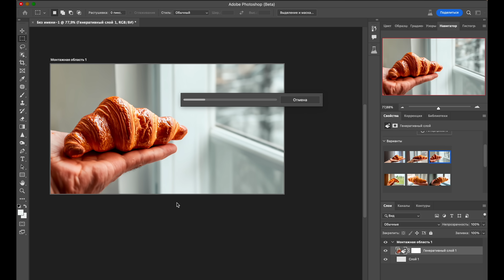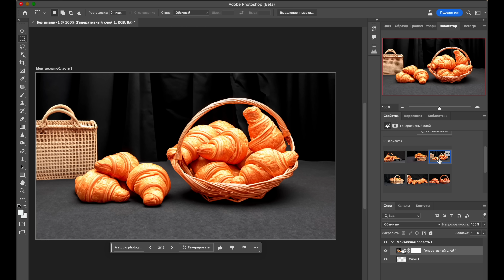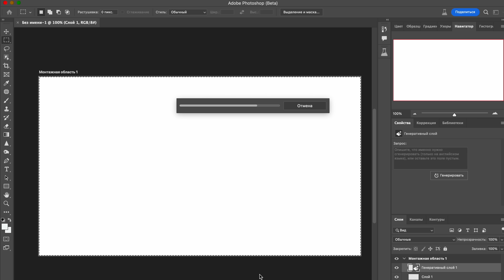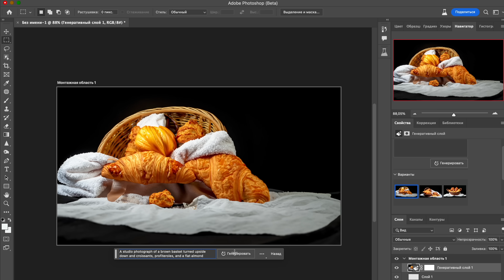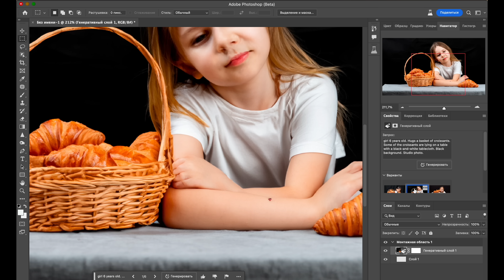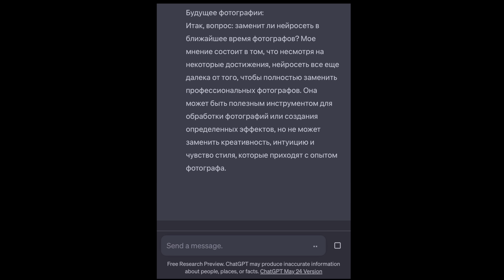Фотографию может заменить нейросеть? | Предметный фотограф против ИИ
Уверены, что вы уже не раз слышали, как быстро развиваются нейросети и как сильно они меняют целые индустрии. Искусственный интеллект не прошел и мимо фотографии, Adobe Photoshop выпустил Beta-версию своей программы с AI, которая пока что в тестовом режиме обещает сгенерировать вам любое изображение по текстовому описанию. То есть вы просто пишете, что вам требуется словами, а нейросеть выдает вам готовую картинку. Представьте себе, вам не нужны ни камера, ни свет, ни фоны, ни даже сам продукт.
Появление таких возможностей сразу породило опасения, не вытеснит ли искусственный интеллект работу фотографов, видеографов или ретушеров? Останется ли съемка того же меню людям или все это более нам не потребуется?
И в этом видео мы решили взять свет, камеру, фон и попробовать сделать предметную фотографию, а затем описать это и посмотреть, что же может сгенерировать нейросеть и конкретно новая версия Photoshop Beta с AI. Что из этого получилось – смотрите в нашем выпуске.

Таймкод:
0:00 Введение
0:30 Зачем нужен искусственный интеллект в фотографии? Photoshop AI Beta
2:00 Делаем предметный снимок еды и сравниваем его с нейросетью
4:20 Сравниваем фотографии в стиле лайфстайл
4:50 Съемка в студии с источниками свет
6:00 А что Photoshop Бета?
7:30 Делаем более сложную предметную фотографию и сравниваем нейросетью
8:40 Ошибки нейросети
9:20 Заменит ли нейросеть фотографа? И кому подойдет такой подход?
10:55 Выводы